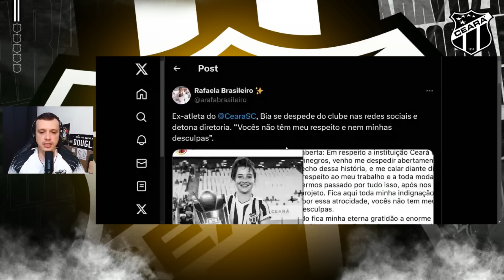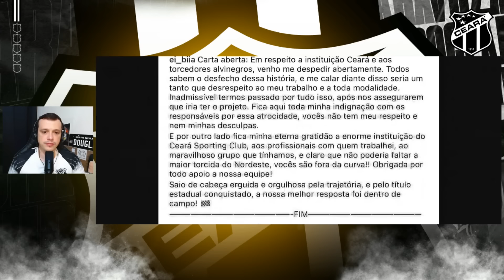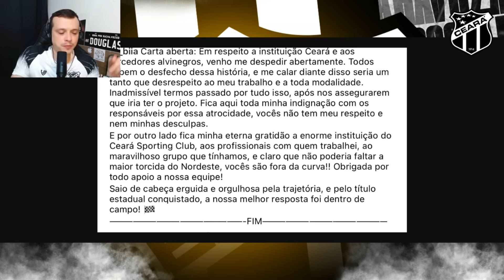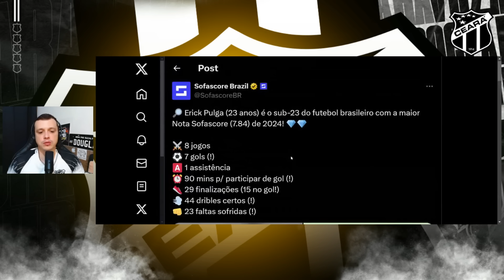JOGADORA DISPARA CONTRA A DIRETORIA "NÃO TEM MEU RESPEITO" | AMANHÃ TEM FERROVIÁRIO x CEARÁ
GIRO BPR: Bia, jogadora que estava no Ceará Feminino até o anúncio de extinção do profissional, disparou contra diretoria do Ceará. Sábado tem semifinal do Campeonato Cearense. Veja prováveis escalações de Ceará x Ferroviário